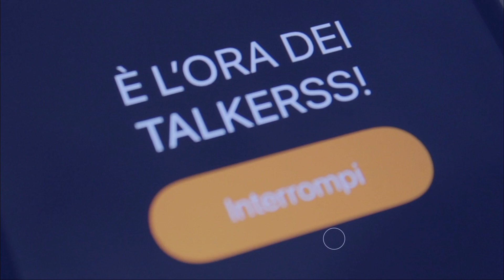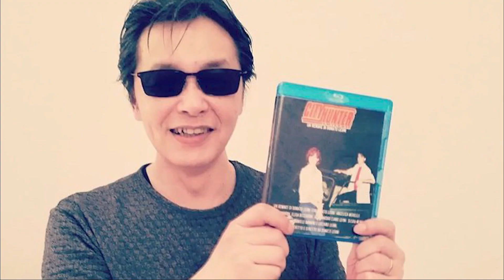LEONI da regia!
Regista, scrittore, attore, fotografo, modello, tenore lirico e doppiatore, sono tutte caratteristiche del nostro intervistato di questa sera, Donato Leoni! Nato da una famiglia di artisti, ha sempre avuto le idee chiare su chi voleva diventare e grazie al nonno che gli ha trasmesso la passione per la lirica e lo ha aiutato a capire che il suo sogno era quello di diventare regista, Donato ha iniziato il suo percorso. Già all'età di 5 anni inizia a recitare le battute dei suoi film preferiti e a cantare, a 11 anni inizia a scrivere sceneggiature per poi arrivare a girare i suoi primi cortometraggi durante l'adolescenza. Laureato in Cinema, produzioni televisive e nuovi media, inizia a posare come fotomodello, continua a portare avanti la sua attività di regista e documentarista partecipando a festival nazionali e internazionali e crea un remake in live action di City Hunter ricevendone i complimenti dal creatore, il Maestro Tsukasa Hojo. Ad oggi ha scritto più di 40 sceneggiature, girato 20 cortometraggi, 10 lungometraggi e 5 documentari. Ah, e sa anche stirare! Ecco a voi il nostro poliedrico Donato Leoni!

Ci vediamo nei prossimi video con tanti altri curiosi ospiti! Talkerss a tutti! 🎧👋🏻